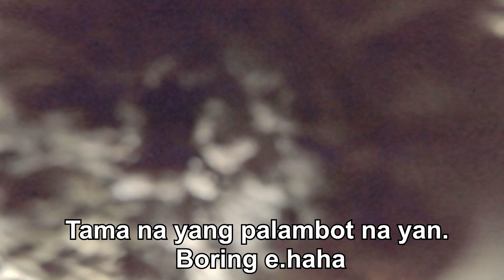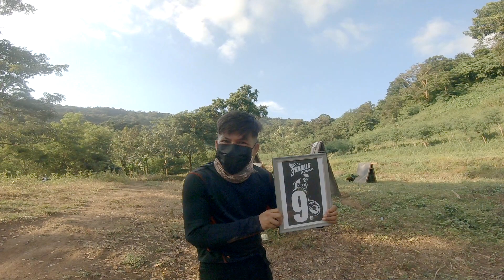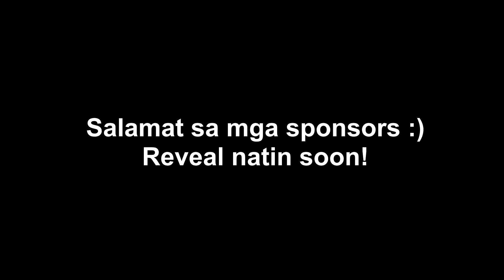FIRST TIME SA KARERA, NAKASUNGKIT PA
First time namin sumali ni Chairman sa karera. Fun race lang to di pa tunay na event pero nakakakaba na din.haha. Tingnan nyo kung pang-ilan kami sa karera😊

JepoyCortez_ytc

For bike supplies please visit
GOOD BISYO